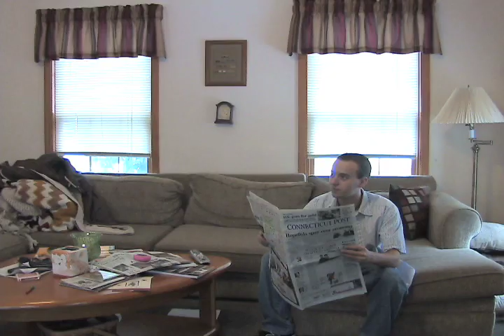Sanitized Tapeworm Diet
The best new weight-loss product around!  Just eat a tapeworm and it digests your food for you!  NO SIDE-EFFECTS, NO PROBLEMS!  GUARANTEED!*

*May cause side effects